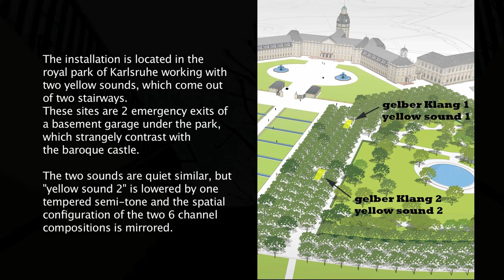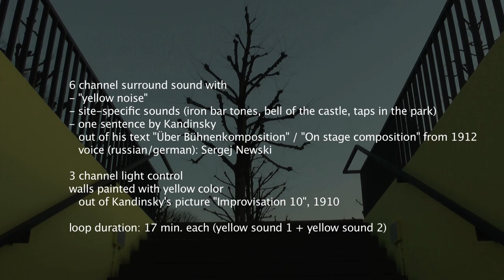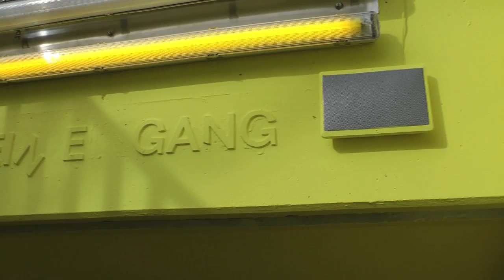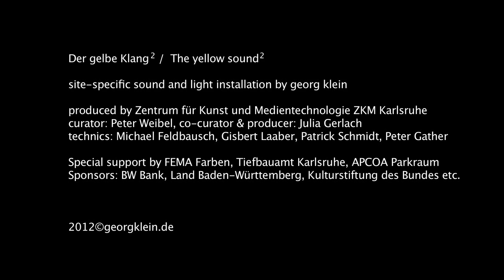Der gelbe Klang2 / The yellow sound2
sound-light-installation - homage to Kandinsky
exhibition "Sound Art" ZKM Karlsruhe
documentation: 7 min., original loop duration: 17min.

Two pure, yellow sounds, which come out of two places and mix in the space between. These places are 2 entrances of a basement garage under the park, which strangely contrast with the baroque castle. The entrance stairs seem to lead into a dark nothing. The basic sound material was derived from a site-specific acoustic research and transformed the concrete sounds into abstract sounds. Together with "yellow noise" and a sentence out of Kandinsky's text (spoken by Sergej Newsky in russian and german) this material is worked out in two 6-channel compositions building an acoustic space. Visually the two stairways are colored by yellow light and a special Kandinsky-yellow